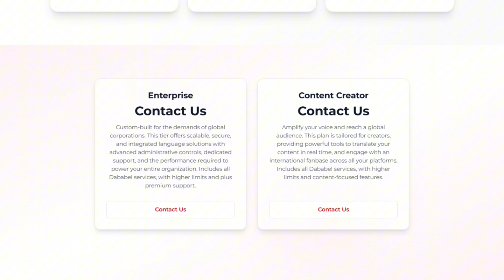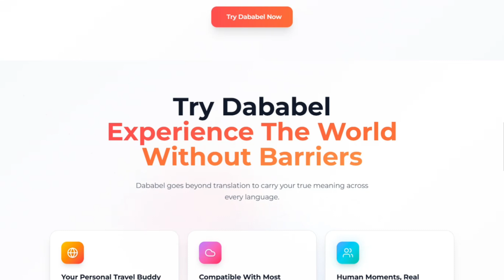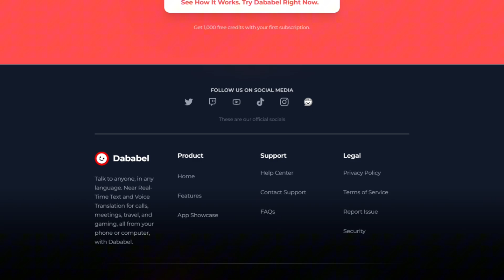Dababel Review: Quackity’s Translation App Tested (2025)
🎬 In This Video: "Think all translation apps are clunky or slow? This one might surprise you.

In this review, we dive into Dababel, the real-time voice translator app recently launched by Quackity. After testing it across multiple languages like Spanish, French, and Japanese, I break down how well Dababel performs in real-world situations—whether you're on a work call, watching YouTube, or gaming with friends abroad.

You’ll discover what makes Dababel stand out from tools like Google Translate, especially its instant dubbing, cross-platform support, and voice synthesis. I also go over its current limitations, like noise sensitivity and robotic tone, so you know exactly what to expect. Whether you're a traveler, remote worker, or international gamer, this tool could be a game-changer.

👉 Want to try Dababel or see how it stacks up in your world?